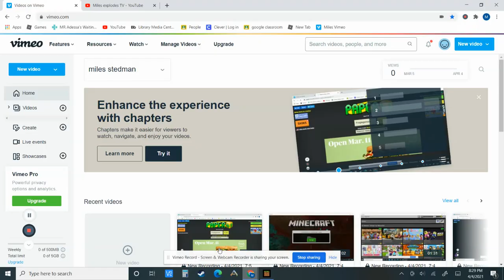my sisters mincraft world part 4!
i found more diamonds!